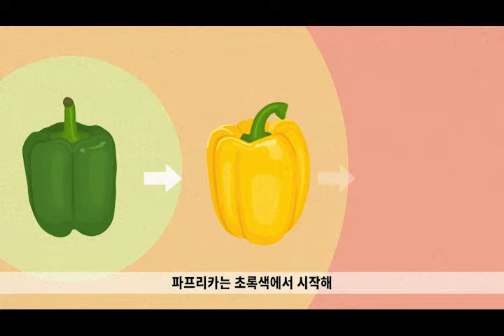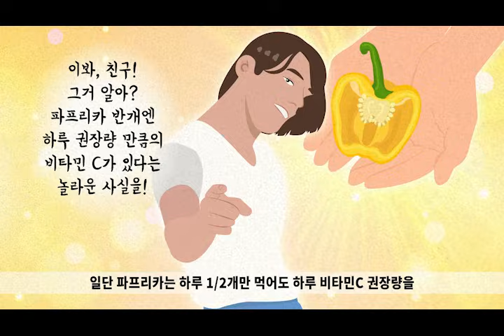파프리카 색이 다르면 효능도 다를까?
1937년 헝가리의 의사 겸 생화학자인 센트 앨버트 조르지라는 사람은 파프리카 덕분에 노벨상을 수상했다고 합니다. 당시까지만 해도 많은 사람들은 잇몸에 피가 나고 피부 질환에 시달리는 괴혈병을 달고 살았는데 이 괴혈병을 예방할 수 있는 비타민C가 파프리카에 엄청나게 많이 들어 있다는 것을 발견하고 비타민C를 추출하는 데 성공했기 때문입니다. 오늘 영상에서는 노벨상 수상의 영광을 안겨준 파프리카의 효능에 대해 알아보겠습니다.